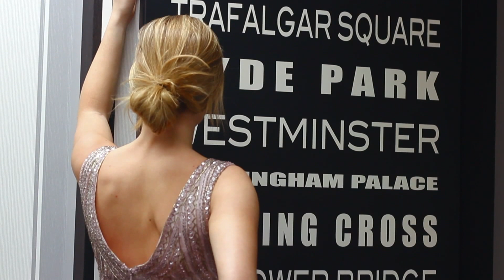Rachel Gilbert Collection feat Chloe Gullo and Elish Josic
Rachel Gilbert formal wear has arrived at the Palace and we are in love love love.